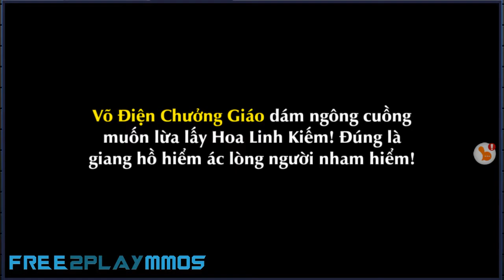Hiệp Khách Giang Hồ - HKGH Gameplay Android / iOS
Hiệp Khách Giang Hồ - HKGH được ME Mobile phát hành thuộc sản phẩm game nhập vai (MMO) kết hợp hành động (ARPG) với thiết kế đồ họa 3D. Cốt truyện cải biên từ bộ truyện nổi tiếng cùng tên đến từ Hàn Quốc. Với 04 lớp nhân vật cơ bản tương tự game Hiệp Khách Giang Hồ trên phiên bản máy tính và có nội dung sát nhất với truyện, sẽ mang đến những góc nhìn mới lạ hơn cho các fan yêu thích Hiệp Khách Giang Hồ.
ĐẠI CHIẾN CHÍNH – TÀ
Các lớp nhân vật buộc phải chọn 2 phe phái CHÍNH – TÀ, vì thế mà kỹ năng của nhân vật sẽ khác nhau tùy theo việc người chơi sẽ đi theo phe cánh nào. Đao Khách có khả năng phòng ngự cao, quần kích mạnh mẽ. Kiếm Khách có chỉ số né tránh, bạo kích tốt. Thương Khách có sát thương mạnh và Trượng Sư có thể hồi thương trị máu
TỰ DO THÔNG THƯƠNG, GIAO DỊCH TRỰC TIẾP
Hành tẩu giang hồ, thu thập được bảo vật hoặc những trang bị nhưng lại cần Kim Nguyên Bảo hơn? Hoàn toàn tự do thông thương, giao dịch trực tiếp với bất kỳ hiệp khách nào. Làm giàu không khó, yên tâm giao dịch úy tín, đảm bảo. Muốn đầu tư làm giàu, HKGH vẫn có Chợ để treo hàng nhé.
TỰ DO PK ĐƠN CHIẾN & QUẦN CHIẾN
Tự do thách đấu tự do ở bất cứ map nào ngoài khu vực an toàn. Các hoạt động trong HKGH đề cao quần chiến, bật chế độ PK khi tham gia hoạt động, tăng tính kịch tính. Ngoài ra còn có Môn Phái Chiến thể hiện thực lực trong cùng một lớp nhân vật, đại chiến giữa hai phe cánh Chính – Tà hoặc Võ Lâm Huyết Chiến vừa chiến Boss Thế Giới vừa PK toàn map.
CHUẨN GAME NHẬP VAI – GIANG HỒ CHIẾN
Đã là game nhập vai là phải cày cấp, khu tu luyện - Giang Hồ Chiến cho phép các tổ đội Hiệp Khách dành bãi train, thay đổi các chế độ PK trên toàn map. Tổ đội càng nhiều, hưởng % EXP càng lớn. Bãi train quái có khả năng đánh tới trang bị hiếm, đá cường hóa, hàn ngọc cực quý nữa nhé.
PHÓ BẢN PHONG PHÚ – KHÔNG THỂ LỰC
Loạt phó bản đầy đủ và phong phú giúp Hiệp Khách tìm kiế m trang bị, kinh nghiệm, nguyên liệu nâng cấp sức mạnh cho nhân vật, thú nuôi, thú cưỡi. Ngoài ra còn có các phó bản thách thức đặc biệt, yêu cầu tư duy, không treo máy. Đặc biệt, không đòi hỏi thể lực, tự do vượt bản đồ, leo tháp.
THỜI TRANG CỰC KOOL NGẦU
Phải đẹp mới thoát kiếp FA! Với Hiệp Khách Giang Hồ, ngoài khả năng làm đẹp và thay đổi ngoại hình cho nhân vật, thời trang còn có kỹ năng riêng biệt. Có hai loại thời trang: Quần Áo và Vũ Khí giúp người chơi tùy biến chiêu thức khác nhau.
HỆ THỐNG NUÔI DƯỠNG HIỆP KHÁCH ĐỒ SỘ
+ Chuyển Chức: Võ Công cao siêu phải có nội lực thâm hậu. Mỗi lớp nhân vật buộc phải trải qua các quá trình Chuyển Chức mỗi 10 & 20 cấpđể nâng cao thực lực. Sau khi Chuyển Chức có thể học được kỹ năng mới, tăng được điểm khí công ở tầng tiếp theo, mang được các trang bị cấp cao hơn, tăng thêm điểm thuộc tính.
+ Lịch Luyện: Việc nâng cấp độ giúp nhân vật chuyển chức đê học kỹ năng mới, thí luyện mới có thể lấy được điểm nâng cấp kỹ năng, đem đến thách thức cho bất cứ hiệp khách nào muốn tăng sức mạnh trên giang hồ.
+ Trang Bị Tùy Biến: Xoay chuyển càn khôn không chỉ nhờ vào Võ Công, nhân vật trong HKGH có hẳn một hệ thống nuôi dưỡng sức mạnh khổng lồ: các trang bị có tính năng Phụ Ma, Cường Hóa, Tương Khảm kết hợp. Ngoài ra còn có kỹ năng từ Thời Trang và Vũ Khí ngoại trang cùng Áo Choàng. Chế tạo Nội Giáp và Chiến Giáp tương ứng xây dựng hệ thống tấn công và phòng thủ của bản thân.
+ Thú Cưỡi: Mỗi thú cưỡi đều có thể thay đổi được ngoại hình khi cấp cường hóa thay đổi. Có thể tăng sức mạnh của thú cưỡi thông qua khảm nạm.
+ Sủng vật: Cũng có khả năng cường hóa và tiến hóa để kích hoạt những thuộc tính ẩn và cho ra cấp sủng vật tiếp theo thay đổi ngoại hình.

▶ 411MB